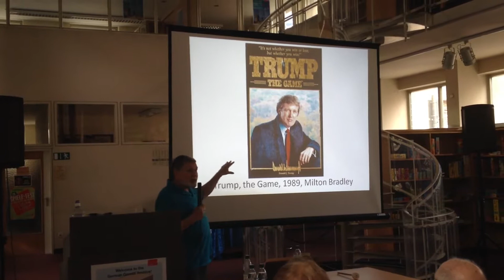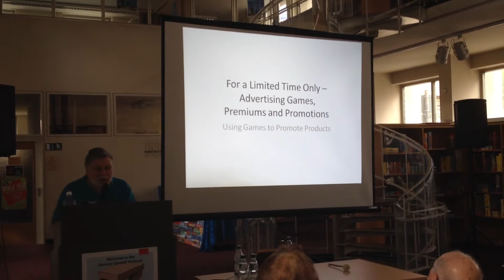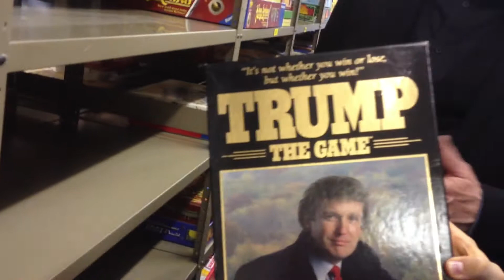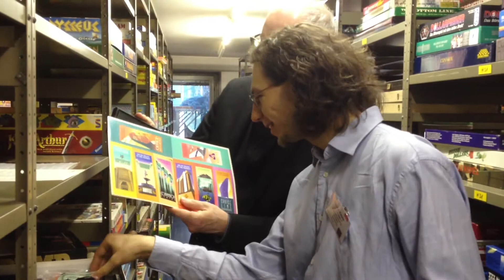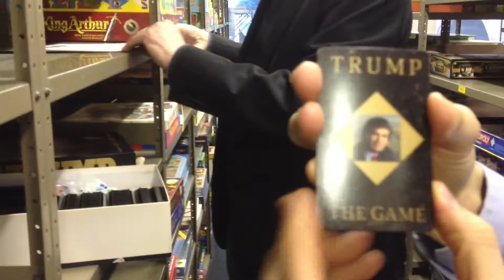Trump - The Game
The promotional game of Donald Trump (1989).
"It's not whether you win or lose, but whether you win"
0:00 - 1:34 Introduction: Bruce Whitehill (games consultant).
1:34 - 4:09 Unboxing "Trump - The Game": Peter Vosters (Spellenarchief Brugge - Game Archiv Brugge, Belgium) and Cesco Reale (Musée Suisse du Jeu - Swiss Museum of Games).
This video was shot at the Board Game Studies in april 2016 in Nürnberg.